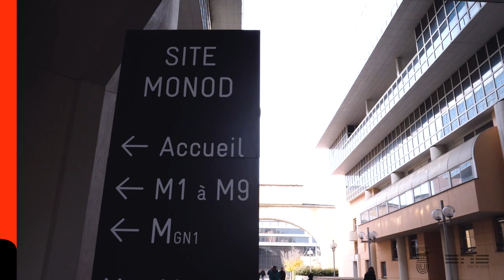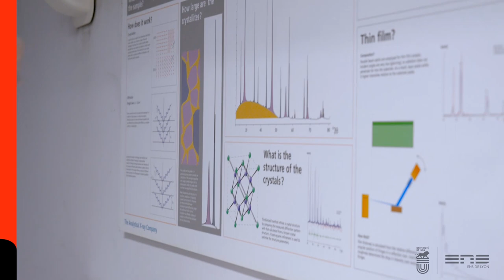Chimie ENS de Lyon 2019